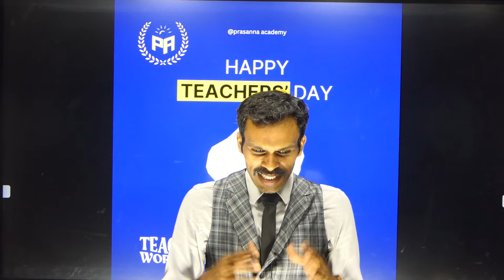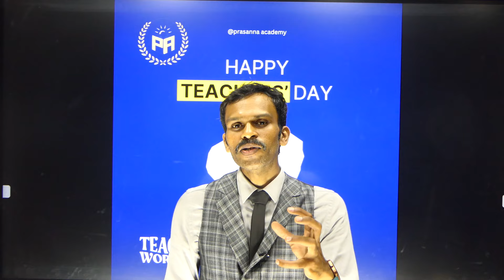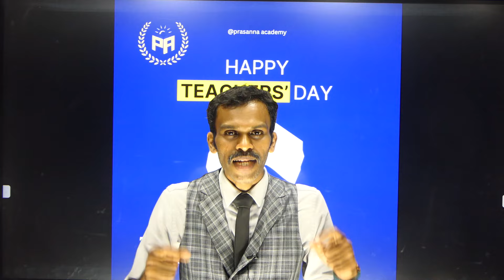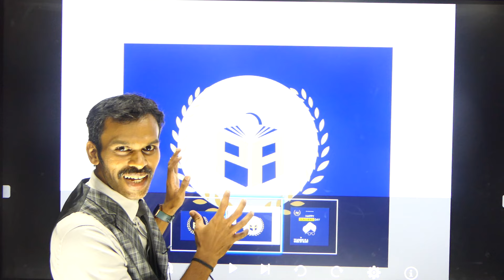Prasanna Academy 2.0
Let's_Continue_the_Journey_of_Success